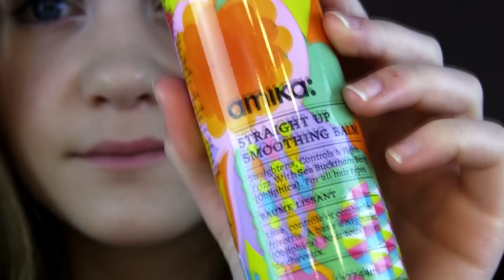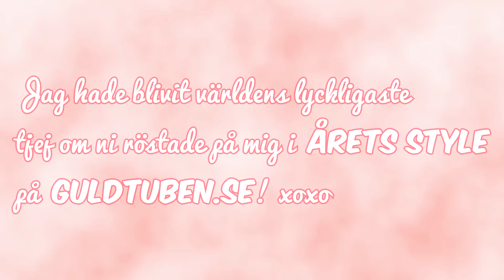My everyday hairstyle (Skoldagar m.m)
Stalka mig ↓

Instagram ♥ endlessmisslisibell

Twitter ♥ misslisibellse